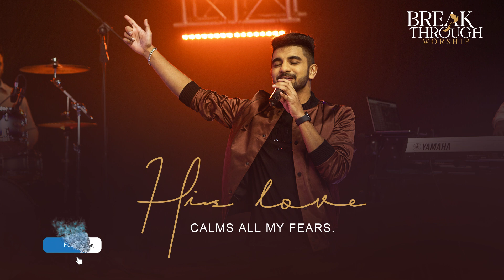Don't Fear Anything | Word Of The Day | Benny John Joseph | Breakthrough Worship Official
His love calms all my fears.
To Support Our Ministry :
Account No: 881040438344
IFSC Code : DBSSOINO811
Account Name: Breakthrough Worship
For prayer requests and To share your testimony:
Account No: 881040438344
IFSC Code : DBSSOINO811